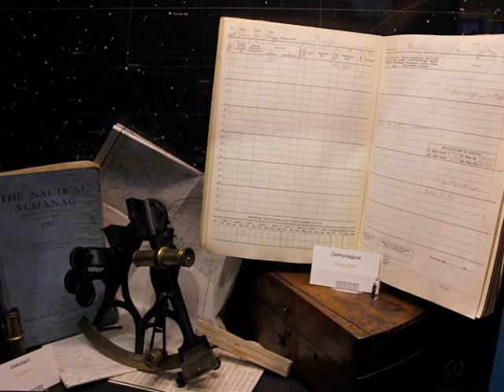KON-TIKI OSLO 2013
Muzeum Kon-Tiki Oslo